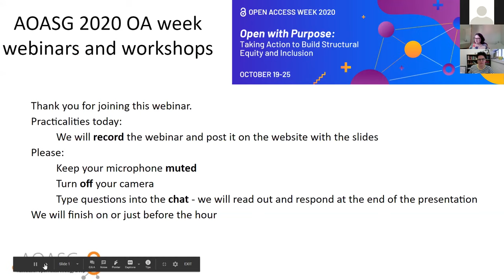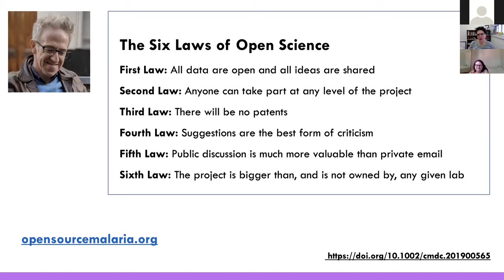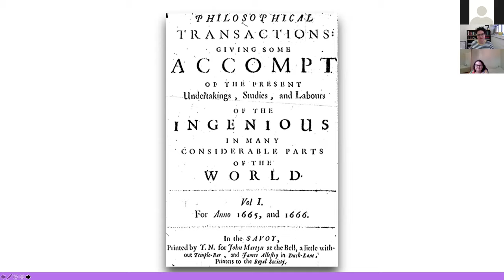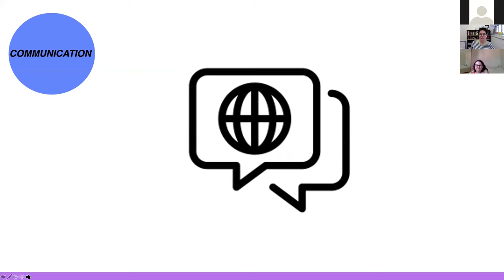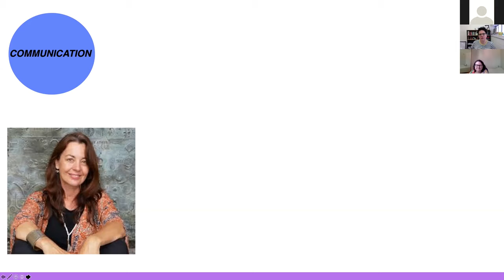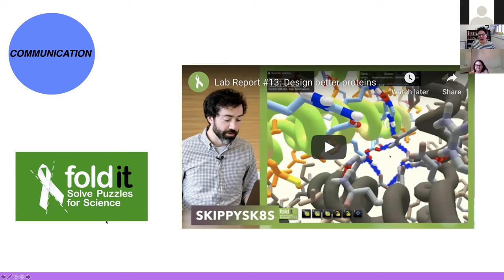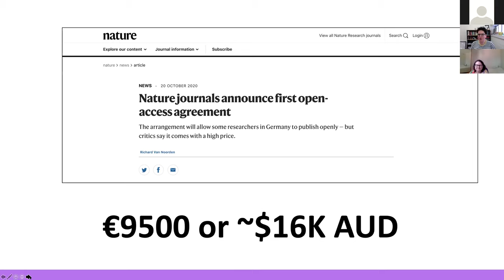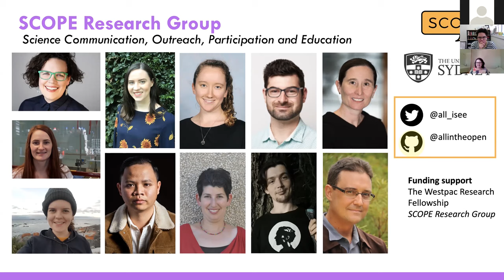Beyond Open Access - What should our aims be for full accessibility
Open Access 2020 presentation by Associate Professor Alice Motion, University of Sydney. 21 October, 2020